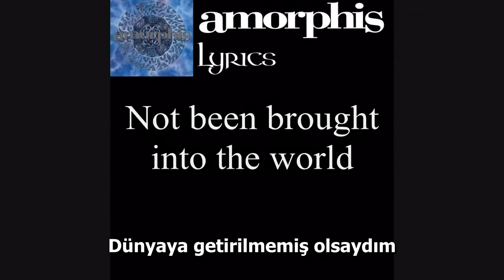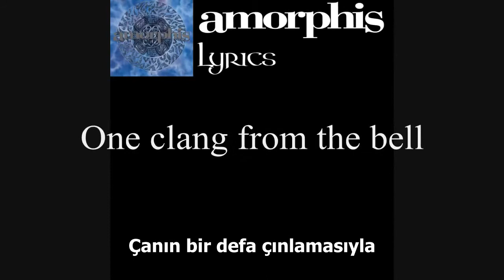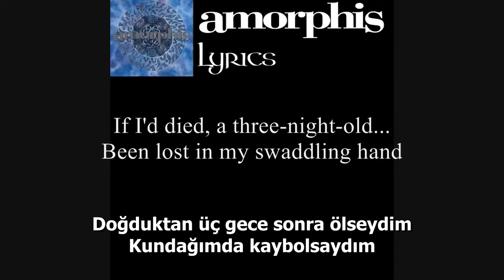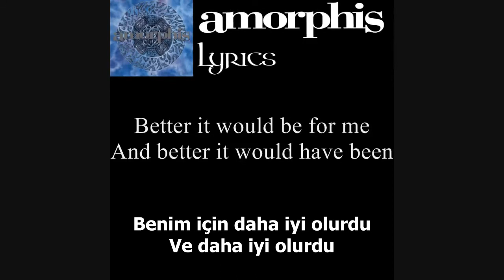Amorphis - Better Unborn (Türkçe Altyazı)